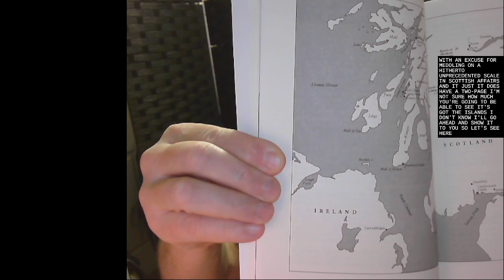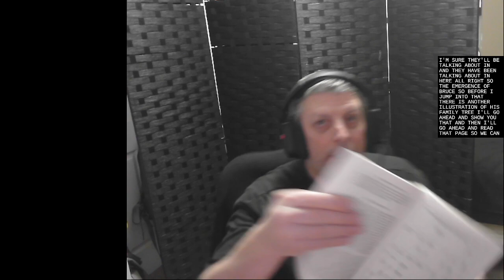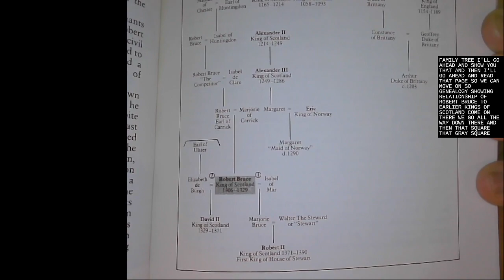Occult Readings 035 - The Temple and the Lodge - Chapter 01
This is an ongoing series, in which I reading books and articles on subjects such as alternative history, science and the occult. The purpose of the series is to discuss the readings with viewers, partly just because the subjects are interesting, but also as inspiration for content creation in writing and TTRPGs.